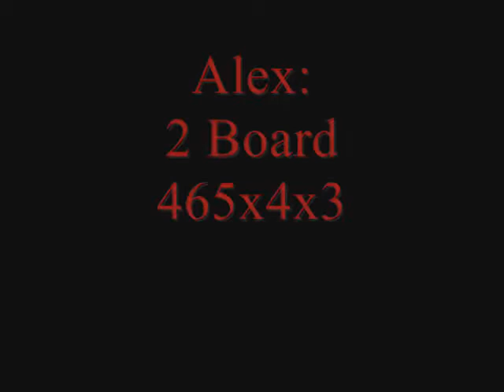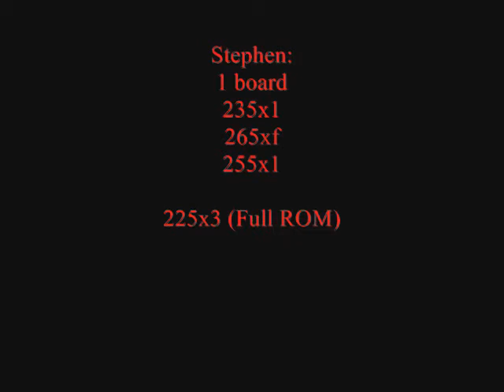5/03/08 ME 1 Board Bench & Close Grip Floor Press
Otto:
1 Board
305x3
325x3
335x1

My ass is coming up too often, so I'm switching back to my old setup with me feet up on the toes.

CG Floor Press:
225x8
225x8
225x7

Alex:
2 Board
465x4x3

Stephen:
1 Board
235x1
265xf
255x1
225x3 (Full ROM)